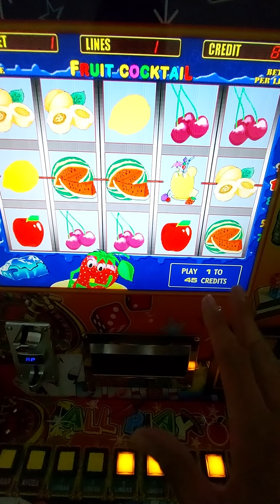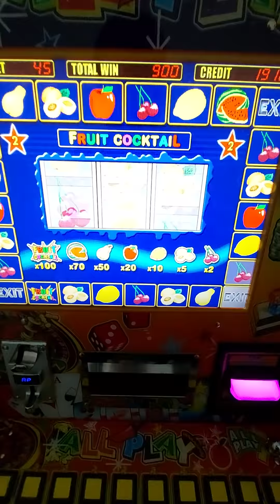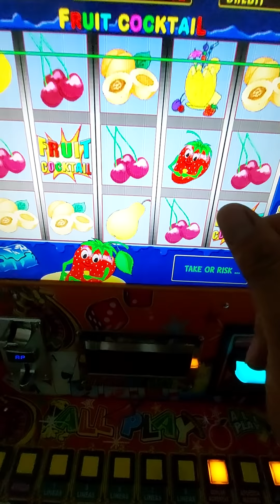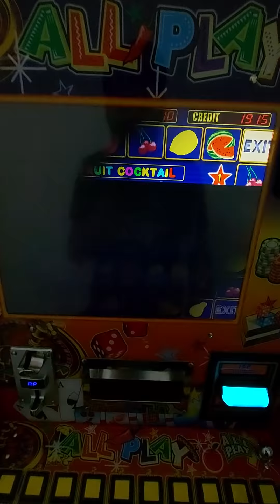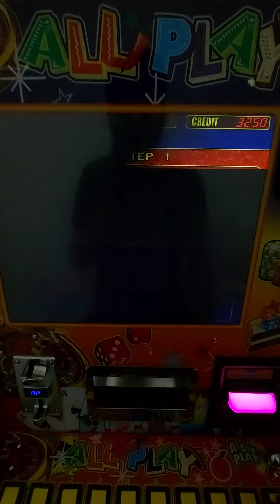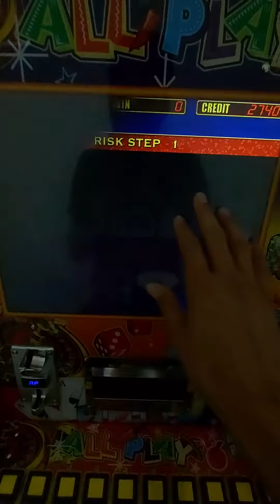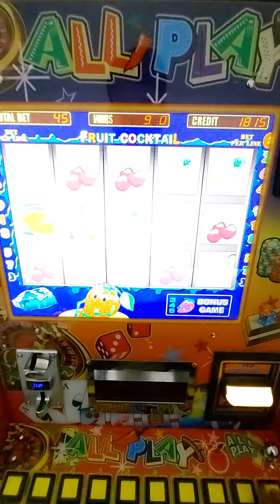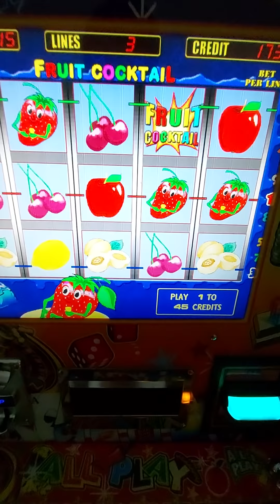MUCHOS BONUS AL MÁXIMO 🤑🤑🤑 EN LAS FRESITAS 🍓🍓🍓 DE LA MAQUINITA TRAGAMONEDAS 🎰 ALL🌶PLAY | Moneditas 🙂